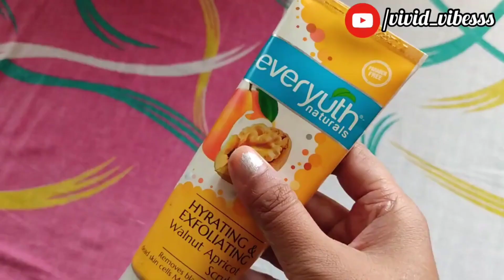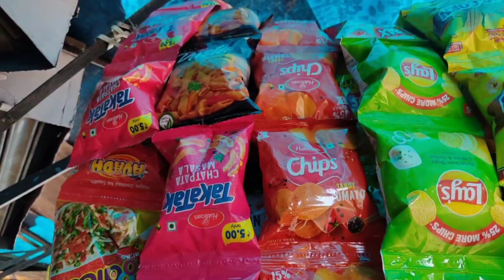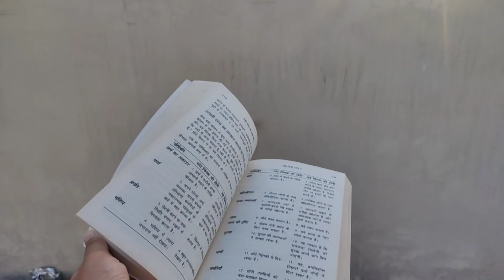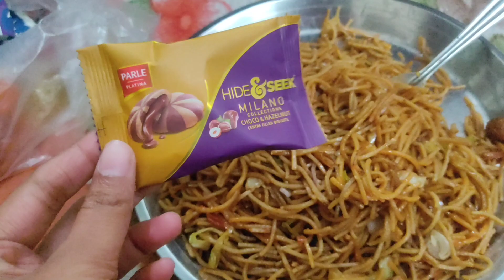Living Alone Diaries 🌱🌸 Episode -02 || NCR 📍|| A Day In My Life 🧬✨❤️